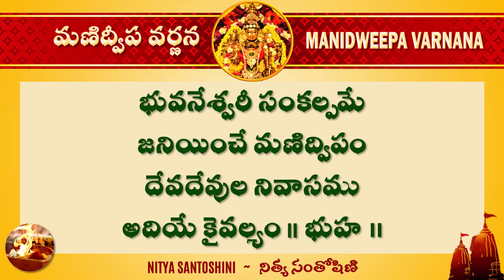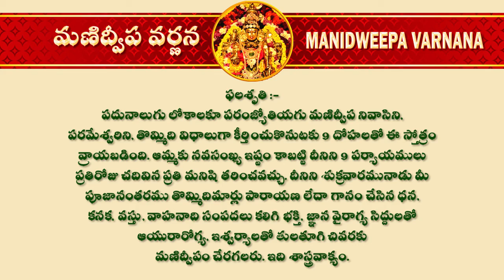MANIDWEEPA VARNANA | మణిద్వీప వర్ణన | NITYA SANTOSHINI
MANIDWEEPA VARNANA | మణిద్వీప వర్ణన | NITYA SANTOSHINI |  MANIDWEEPA VARNANA | మణిద్వీప వర్ణన | NITYA SANTOSHINI |

Title: MANIDWEEPA VARNANA | మణిద్వీప వర్ణన
ALBUM : MANIDWEEPA VARNANA | మణిద్వీప వర్ణన
Lyrics: TRADITIONAL
Singer(s): NITYA SANTOSHINI
Recorded at: PVR DIGITAL RECORDING STUDIO HYDERABAD
Sound Engineer: SHIVA
SHIVA Video: J VENKATESHWARA RAO

మణిద్వీపం, మణిద్వీపం అని పదే పదే తలిస్తే చాలు దరిద్రము, దరిదాపునకు రాదని శాస్త్ర ప్రమాణం. అటువంటి మహా శక్తివంతమైన మణిద్వీప వర్ణన మనసార చదివిన లేదా ,గానం చేసిన ఎటువంటి సత్ఫలితాలు వస్తాయో స్వయముగా అనుభవించి తెలుసుకోవలసిందే గాని, వర్ణించుటకు వేయిపడగలు గల ఆదిశేషునకు కూడా శక్తి చాలదు. లక్షల లక్షల బ్రహ్మాండములను కనురెప్పపాటులో సృష్టించి లయము చేయగల ముప్పది రెండు మహాశక్తులు పరిరక్షణలో ఈ సమస్త విశ్వము ఉండుట వలన ముప్పది రెండు రకాల పూలతో మణిద్వీపవాసినికి అర్చన చేసి పసుపు, కుంకుమ గంధాక్షితలతో సేవించిన అమోఘమైన శుభాలను పొందుతారు.
అంతేగాక ఇంటిల్లపాది కుటుంబ సభ్యులంతా తరతరాల వరకు అస్టసంపదలతో, భక్తి జ్ఞాన వైరాగ్య ఆయురారోగ్య ఐశ్వర్యాలతో తులతూగుతూ యోగులు సిద్ధులు, జ్ఞానులు మహాభక్తులింట జన్మలు ధరించి అంత్యకాలమున మణిద్వీప నివాసులై మోక్షధామము మణిద్వీపం, మణిద్వీపం అని పదే పదే తలిస్తే చాలు దరిద్రము, దరిదాపునకు రాదని శాస్త్ర ప్రమాణం. అటువంటి మహా శక్తివంతమైన మణిద్వీప వర్ణన మనసార చదివిన లేదా , గానం చేసిన ఎటువంటి సత్ఫలితాలు వస్తాయో స్వయముగా అనుభవించి తెలుసుకోవలసిందే గాని, వర్ణించుటకు వేయిపడగలు గల ఆదిశేషునకు కూడా శక్తి చాలదు.
లక్షల లక్షల బ్రహ్మాండములను కనురెప్పపాటులో సృష్టించి లయము చేయగల ముప్పది రెండు మహాశక్తులు పరిరక్షణలో ఈ సమస్త విశ్వము ఉండుట వలన ముప్పది రెండు రకాల పూలతో మణిద్వీపవాసినికి అర్చన చేసి పసుపు, కుంకుమ గంధాక్షితలతో సేవించిన అమోఘమైన శుభాలను పొందుతారు. అంతేగాక ఇంటిల్లపాది కుటుంబ సభ్యులంతా తరతరాల వరకు అస్టసంపదలతో, భక్తి జ్ఞాన వైరాగ్య ఆయురారోగ్య ఐశ్వర్యాలతో తులతూగుతూ యోగులు సిద్ధులు, జ్ఞానులు మహాభక్తులింట జన్మలు ధరించి అంత్యకాలమున మణిద్వీప నివాసులై మోక్షధామము మణిద్వీపం, మణిద్వీపం అని పదే పదే తలిస్తే చాలు దరిద్రము, దరిదాపునకు రాదని శాస్త్ర ప్రమాణం.
అటువంటి మహా శక్తివంతమైన మణిద్వీప వర్ణన మనసార చదివిన లేదా , గానం చేసిన ఎటువంటి సత్ఫలితాలు వస్తాయో స్వయముగా అనుభవించి తెలుసుకోవలసిందే గాని, వర్ణించుటకు వేయిపడగలు గల ఆదిశేషునకు కూడా శక్తి చాలదు. లక్షల లక్షల బ్రహ్మాండములను కనురెప్పపాటులో సృష్టించి లయము చేయగల ముప్పది రెండు మహాశక్తులు పరిరక్షణలో ఈ సమస్త విశ్వము ఉండుట వలన ముప్పది రెండు రకాల పూలతో మణిద్వీపవాసినికి అర్చన చేసి పసుపు, కుంకుమ గంధాక్షితలతో సేవించిన అమోఘమైన శుభాలను పొందుతారు. అంతేగాక ఇంటిల్లపాది కుటుంబ సభ్యులంతా తరతరాల వరకు అస్టసంపదలతో, భక్తి జ్ఞాన వైరాగ్య ఆయురారోగ్య ఐశ్వర్యాలతో తులతూగుతూ యోగులు సిద్ధులు, జ్ఞానులు మహాభక్తులింట జన్మలు ధరించి అంత్యకాలమున మణిద్వీప నివాసులై మోక్షధామము చేరుకుంటారు.

MANIDWEEPA VARNANA TELUGU, MANIDWEEPA VARNANA, MANIDWEEPA VARNANA 283 SHLOKAS, MANIDWEEPA VARNANA IN TELUGU LYRICS,